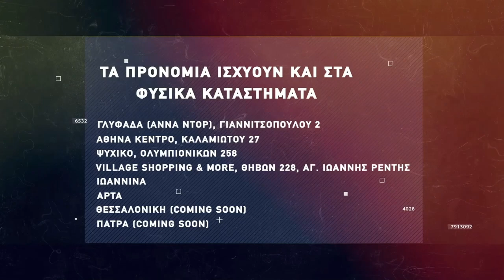Basketaki The League - Terroristas Vs Kolosos Dunk n’ Donuts (19/2/2022)